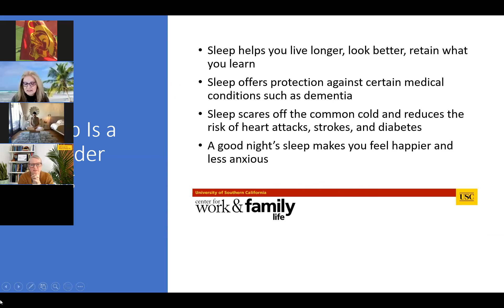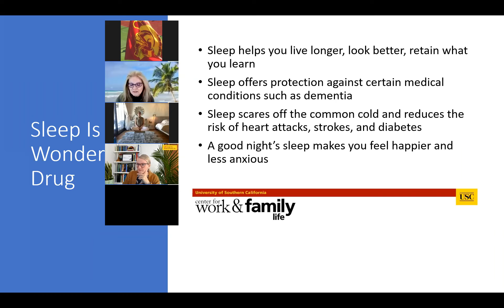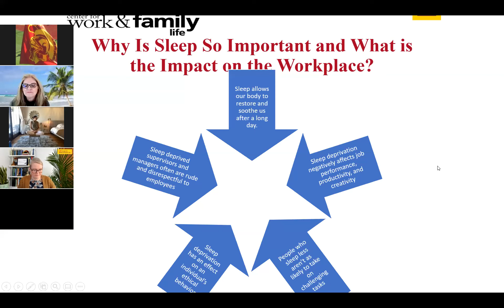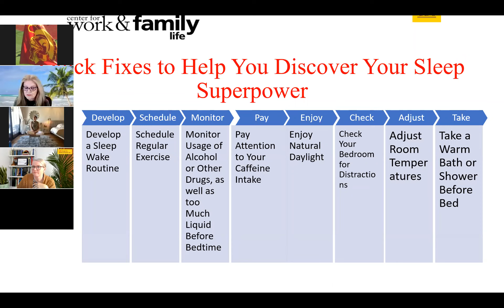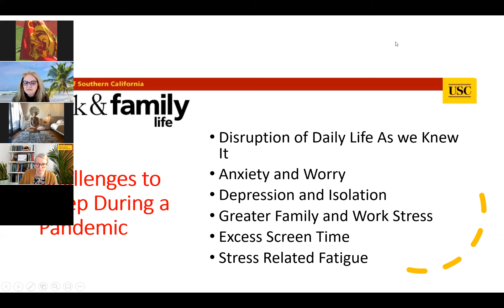Sleep is Your Super Power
Join the Center for Work and Family Life for ThrivingThursday on the first Thursday of each month.